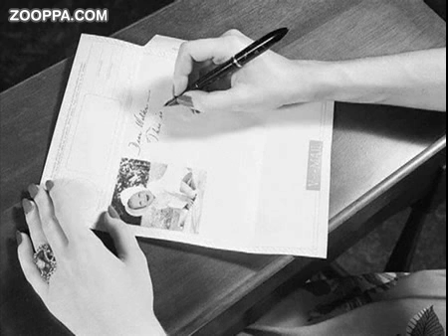internet is my world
- i love internet because internet is my world - Based on the concept the network that reduces distances created by lord79